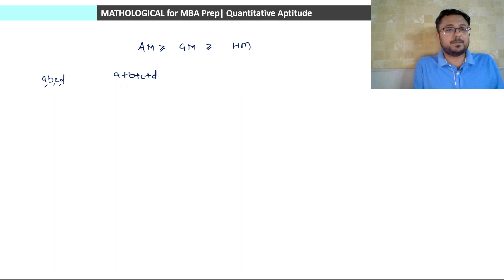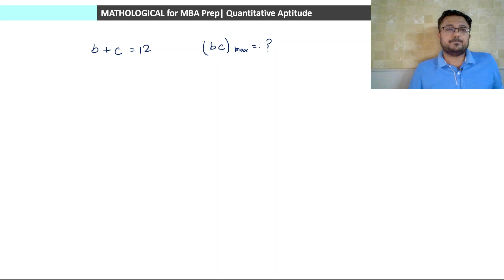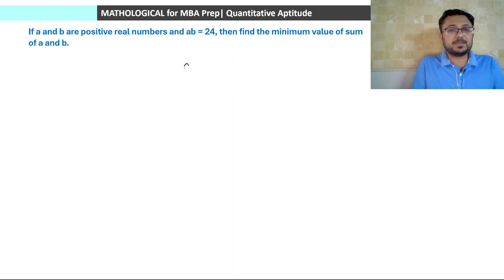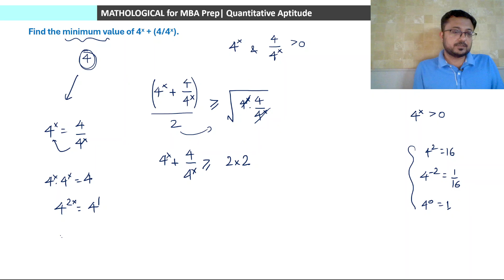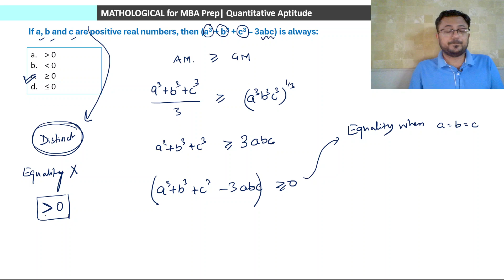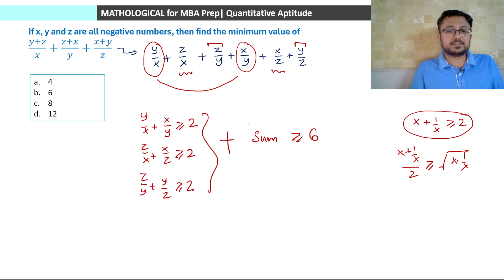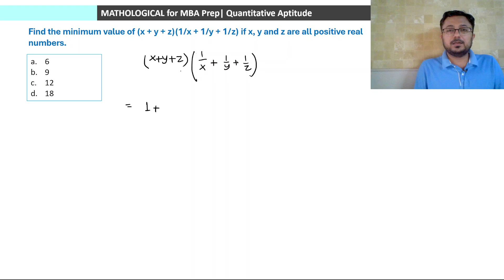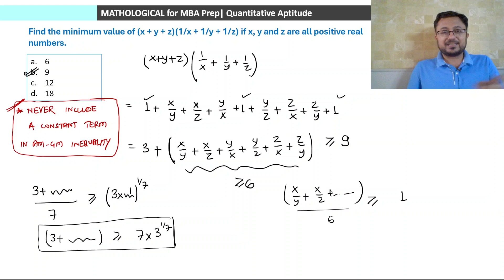Maxima & Minima | AM GM HM Inequality || CAT 2024 QUANT | Algebra | Quantitative Aptitude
Maxima & Minima | AM GM HM Inequality || CAT 2024 QUANT | Algebra | Quantitative Aptitude | Basic to Advanced || Complete Progressions and Series

In this video, we will discuss the Maxima and Minima-based questions on the AM GM HM Inequality concept.

Maximum and Minimum Value
AM GM HM Inequality
CAT Sequence and Series
Sequence and Series aptitude